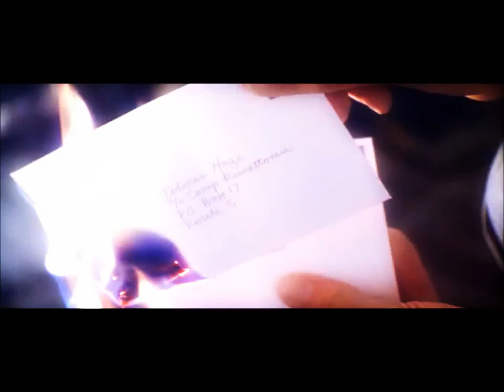Lolita. Official Italian Trailer, 1997